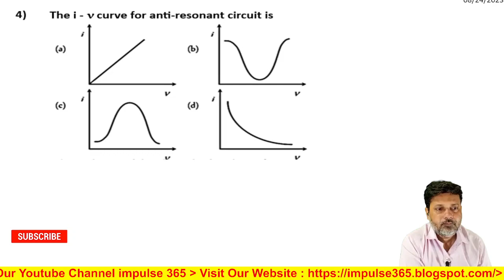4 Alternating Current Level 1 Test 3